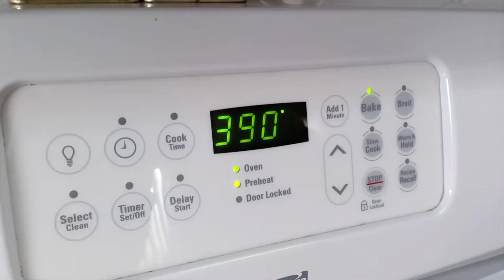Slilou (Selou / Sfouf) اسليلو (سلو/اسفوف)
Ramadan Special - رمضان كريم
Slilou (Selou)
Ingredients:

1 kg all purpose flour
500 g to 1 kg almonds
250 g to 1/2 kg sesame seeds
300 g butter
150 g honey
250 g powdered sugar (or substitute with 250 g honey)
1 tsp. Arabic gum
50 g fennel seeds powder
50 g cinnamon powder
50 g anis seeds powder
1 tsp. nutmeg powder
1/2 tsp. salt
300 mL olive oil

اسليلو (سلو)
المكونات:

1 كجم طحين أبيض
500 غ إلى 1 كجم من اللوز
250 غرام إلى 1/2 كغ من بذور السمسم
300 غ زبدة
150 غ من العسل
250 غ سكر مسحوق (أو 250 غ من العسل)
1 ملعقة صغيرة المسكة الحرة
50 غ من مسحوق بذور الشمر (حبة الحلاوة)
50 غ من مسحوق القرفة
50 غ مسحوق بذور أنيس (النافع)
1 ملعقة صغيرة مسحوق جوزة الطيب
1/2 ملعقة صغيرة ملح
300 مل زيت زيتون

Slilou (Selou) (Sfouf)
Ingrédients :

1 kg de farine tout usage
500 g à 1 kg d’amandes
250 g à 1/2 kg de graines de sésame
300 g de beurre
150 g de miel
250 g de sucre en poudre (ou remplacer par 250 g de miel)
1 c. à thé. Gomme arabe
50 g de graines de fenouil en poudre
50 g de cannelle en poudre
50 g de graines d’anis en poudre
1 c. à thé de poudre de muscade
1/2 c. à thé de sel
300 mL d’huile d’olive